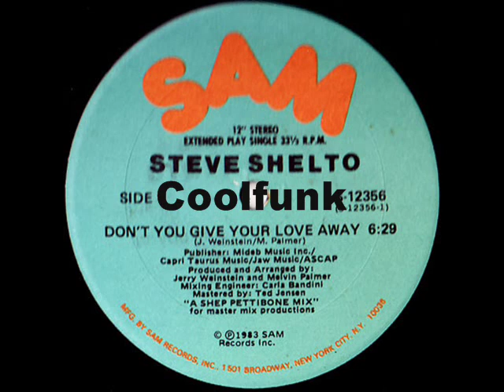Steve Shelto - Don't You Give Your Love Away (12 inch 1983)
Don't You Give Your Love Away (1983)